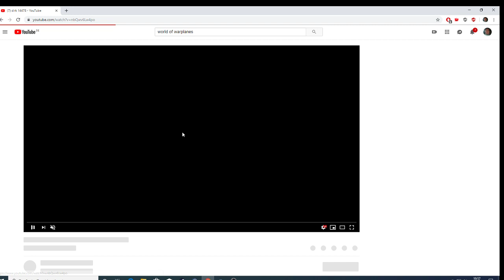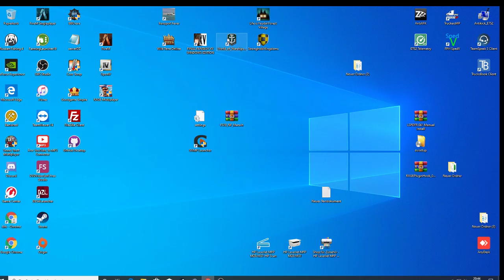Livestream von dirk 14478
WoWs